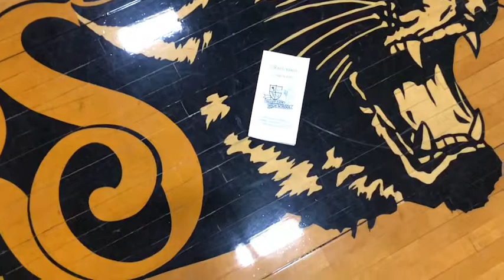The Ann Escobar Valley View HS Graduation - 5.21.19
Valley View High School
Blue Springs School District
Graduation Ceremonies